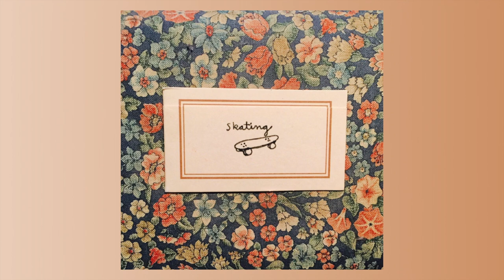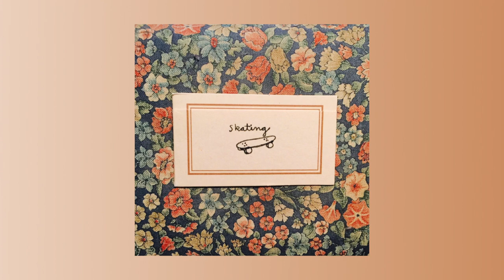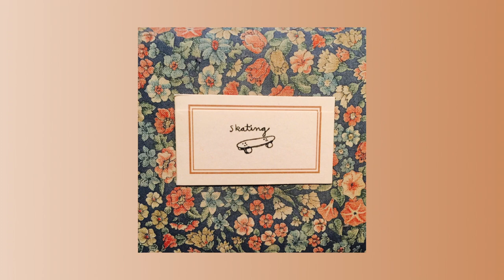skating - thin hair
a track from skating's release 'ultra blue' out on cassettes & digital